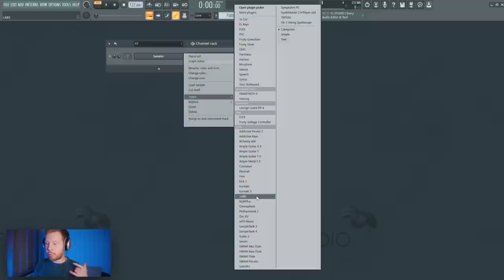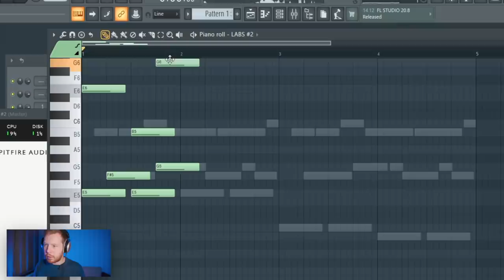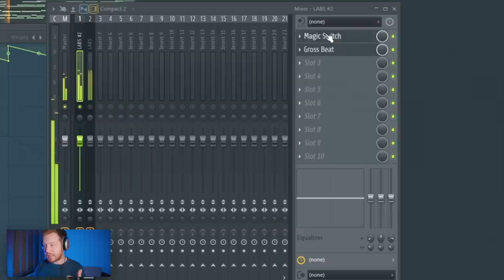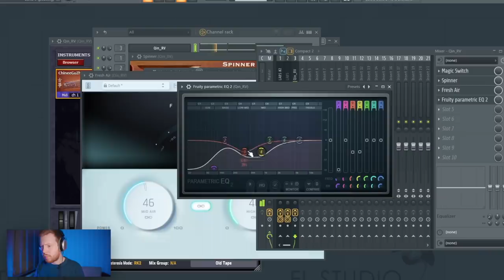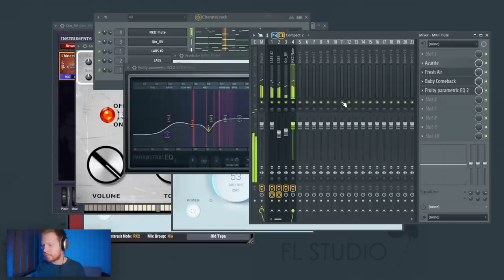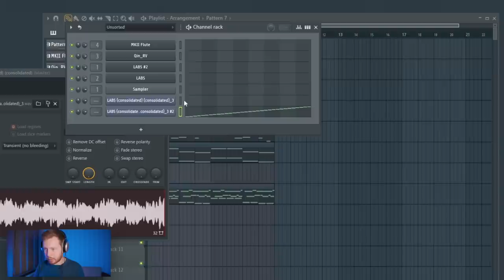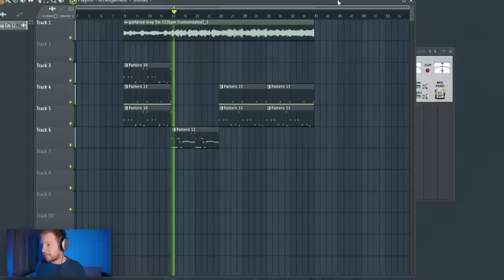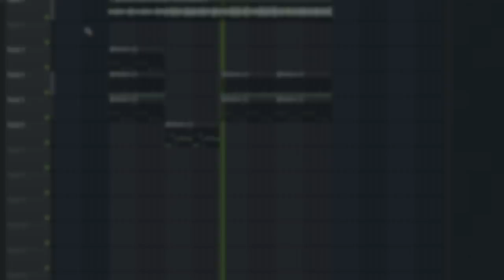КРУТОЙ ТРЭП ЛУП НА БЕСПЛАТНЫХ ВСТ ПЛАГИНАХ - ПИШЕМ ТРЭП СЭМПЛ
В этом видео я с нуля покажу создание в FL Studio 20 трэп сэмпла или трэп лупа используя только бесплатные вст эффекты и инструменты (ссылки на них ниже). Я постараюсь написать трэп луп в духе Cubeatz, то есть добиться винтажного сэмплового звучания, которое особенно ценят все битмейкеры. Короче, я постарался сделать лютый трэп луп, который ты точно захочешь флипнуть у себя в FL Studio или Ableton (секвенсор в данном случае вообще не важен)

FREE VSTi - Бесплатные вст инструменты

- Отсюда основная гитара и колокольчики.
Помимо них тут огромная куча разных звуков, которые можно и нужно использовать.
- Китайский струнный инструмент (установщик плагина
и установщик библитеки в правой части экрана) Этим инструментом можно пилить азиатский трэп в стиле раннего Big Baby Tape))
- Redtron - Отсюда взял флейту - Оигенно крутой плагин. Хотябы ради флейты его стоит устанавливать. Флейта в духе Cubeatz и других современных лупмейкеров с максимально "сэмпловым" звучанием
- Symptohm PE - Басовый синт из финала видео. Пара интересных звуков в нем есть

FREE VST PLUGIN - Бесплатные вст эффекты

- Magic Switch и Baby Comeback от создателй SUPER VHS VST - Офигенные эффекты! Отличный однокнопочный хорус и отличный
очень простой в использовании дилэй. Подойдет как для Атмосферных трэп битов или сэмплов, так и для сухих битов и лупов.
- CHOWTape - Тэйп сатуратор. В Видосе не очобо раскрыты его возможности,
однако это почти что RC-20. Тут есть сатуратор, дисторшн, "плавающий детьюн", генератор шума и помех.
Короче, это довольно крутая штука.
- BPB SATURATOR - Просто хороший сатуратор или дисторшн
Доступен только в 32х битной версии и только в веб архиве. Штука довольно сомнительная, применить можно не везде, нормальных пресетов нет, но карман не тянет)) Иногда можнт пригодиться
- Fresh air. Отличный плагин, стоит установки точно, постоянно требует интернет, и в целом, успехов в его установке и регистрации)
- Azurite - простой, но довольно интересный хорус, не самая обязательная штука.
- Компрессор DC1A3 - В видео я забыл сказать, что не стоит вешать его на все подряд, и по моему он подходит именно для того, чтобы немного собирать инструменты в сэмпл на групповом канале.

Это все, что я приготовил вам в этом видео. Почти все плагины требуют регистрации через имейл, но они все
стоят этой регистрации. Надеюсь, они помогут вам в создании крутого музла. И помните, что плагины это всего лишь инструменты
в руках битмаря. Не стоит молиться на них и злоупотреблять их использованием!

Таймкоды:
0:00 - Начало
0:15 - Гитара
1:23 - Колокольчики
2:09 - Скачай этот луп!
2:39 - Обработка гитары
4:00 - Обработка колокольчиков
4:41 - Еще один струнный инструмент
5:54 - Флейта
6:42 - Обработка флейты
7:43 - Поделись своим списком бесплатных плагинов
8:03 - Ресемпл колокольчиков
8:48 - "трансформация" колокольчиков
9:57 - Структура сэмпла
10:28 - Атоматизация лоупэсс для гитары
11:09 - Совсем не обязательная компрессия
11:33 - Накинем трехминутный биток
11:46 - Басовый синт
11:59 - Заключение

Прошлые видео и видеоуроки по битмейкингу в FL Studio 20